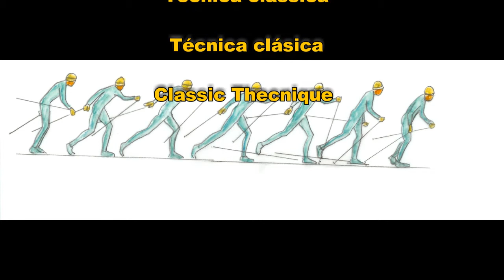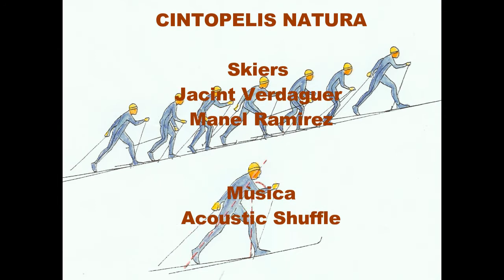Cross country ski classic technique (rottefella bindings)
Cross country ski